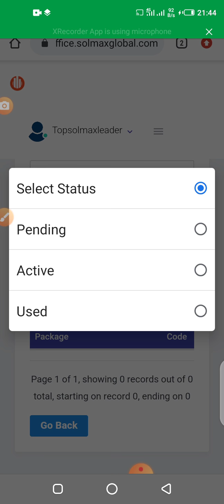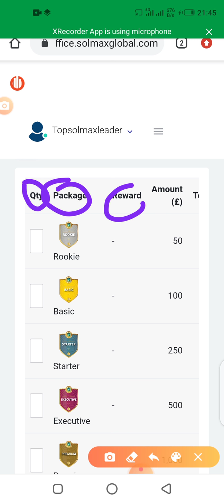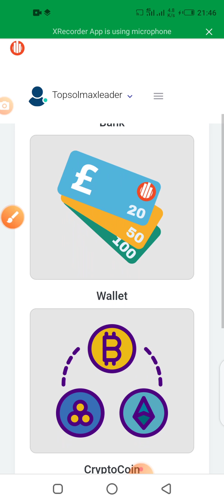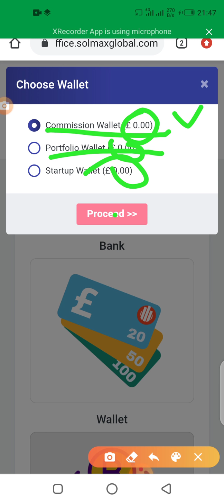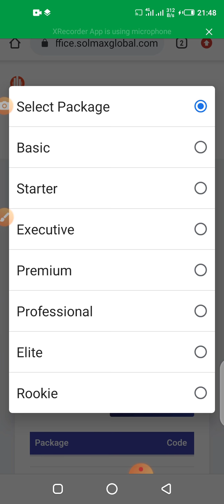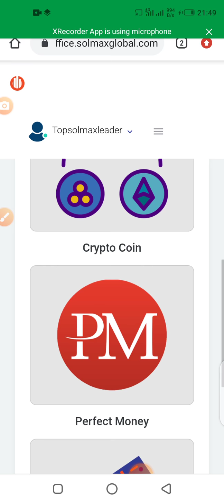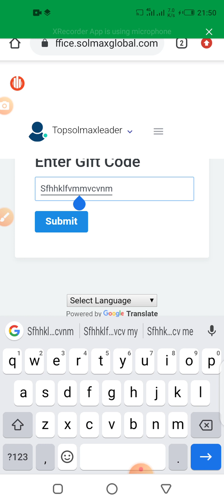How to buy and use Gift code in solmax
With solmax maximize your potential